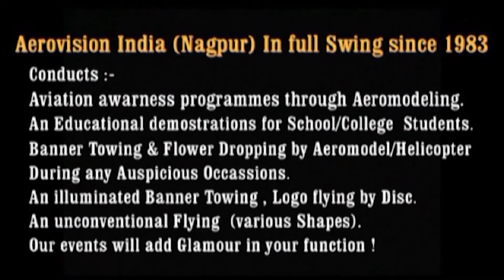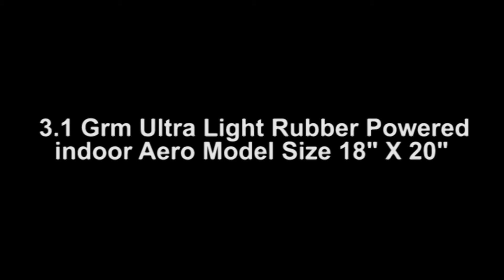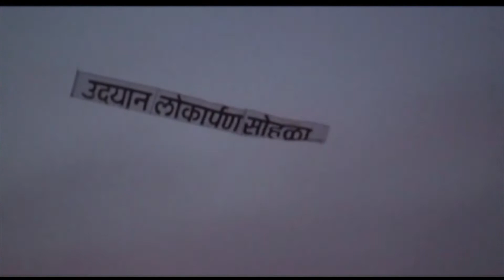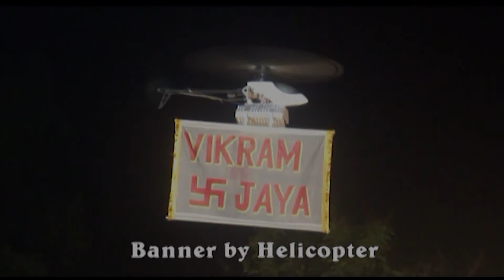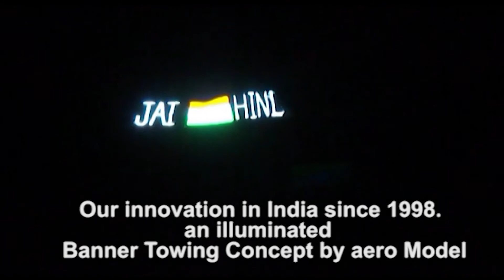AERIAL MOMENTS BY DR.RAJESH.NILKHANT.JOSHI (HON PHD) IIU LONDON | MONTAGE OF MODEL SIZE 3GM TO 62KGs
A life journey of a hardcore / middle class enthusiasts in aeromodelling (since 1983 till date) who has achieved an excellence in this field by putting tremendous hard work,hard earned money and the savings, own innovative ideas and astonished every one at an international meet. .just because of his passion towards this field he always believed in creating various innovative aero model with various shapes and designs.  His aim was to create aviation awareness among students thru aero modeling shows and conducting aero modelig work shops, and till date he has performed 200+ shows all over the country also have trained hundreds of students.many of his students have brought laurels to Nagpur by bagging prizes in an aero modelling competitions. Five students(aeromodellers) trained  by him have became pilots,s, few have became aeronautical engineer some have also taken aeromodleing as profession.Hence he has created job opportunists for young youth.And now at age of 56 he has decided to spread his little  knowledge and skill about aero  modelling which he has learned in last 35 yrs among the students of the country and also has designed special syllabus for learning how to build and fly various cheapest aeromodels at the lows cost.Taking into consideration all the above fact he has already formed and registered "AEROVISION AEROMODELLING FOUNDATION".To encourage and award hard working serious,  creative and innovative aeromodllers.